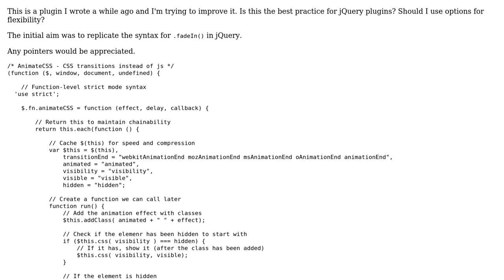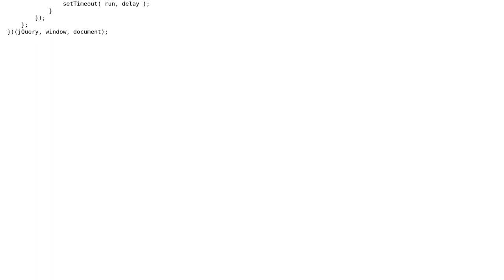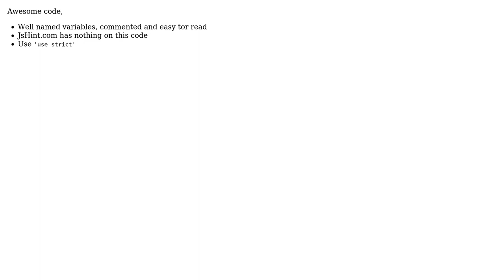Code Review: jQuery plugin best practice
With thanks & praise to God, and with thanks to the many people who have made this project possible! | Content (except music & images) licensed under CC BY-SA | Music | Images & others | With thanks to user konijn user Jamal user Craig and the Stack Exchange Network Trademarks are property of their respective owners. You are responsible for your own actions.